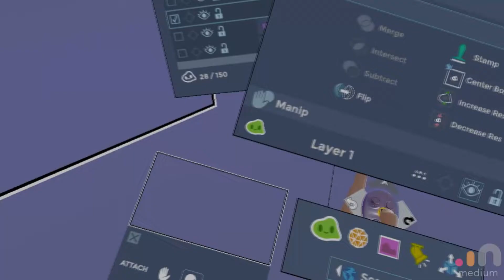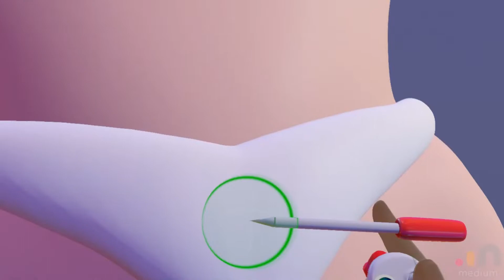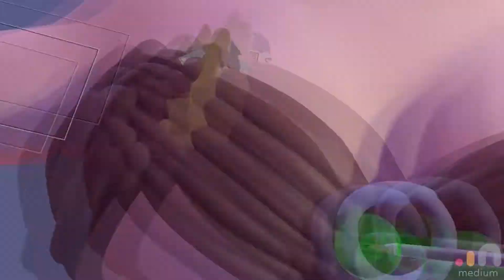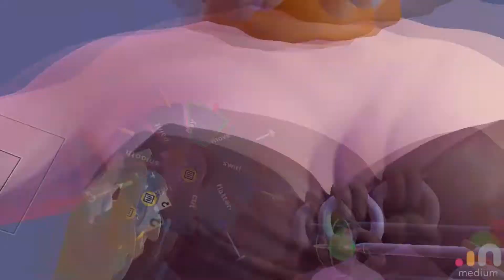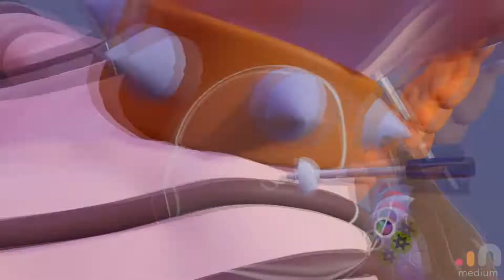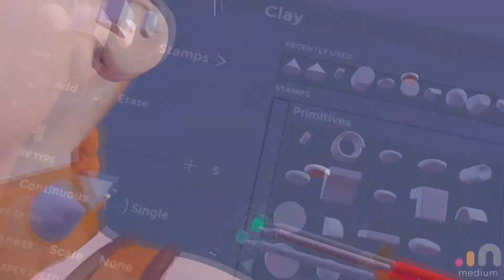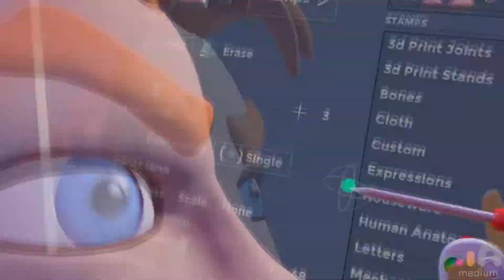Barbarian 3D character modeling using VR